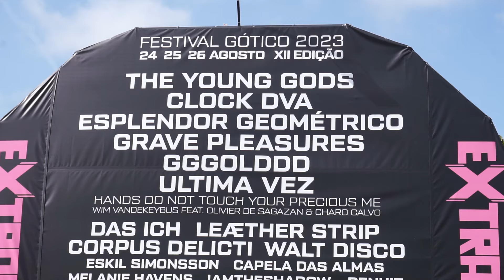CORPUS DELICTI - Summer Festivals 2023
Wave Gotik Treffen, Stella Nomine, Extramuralhas, W-Festival.
Shot and edited by Elliot Pietrapiana